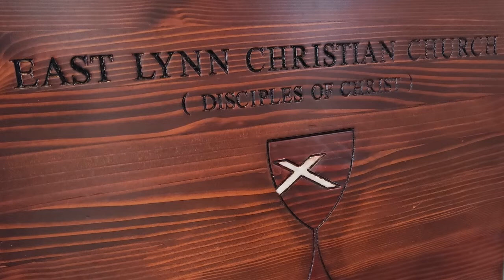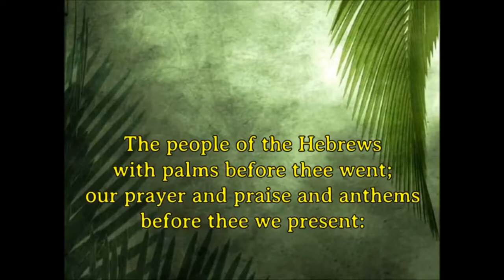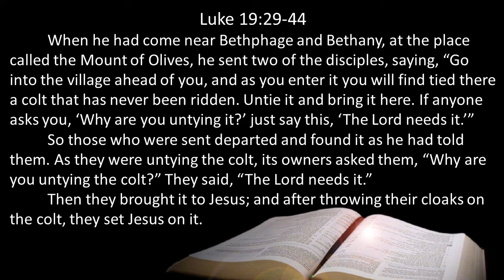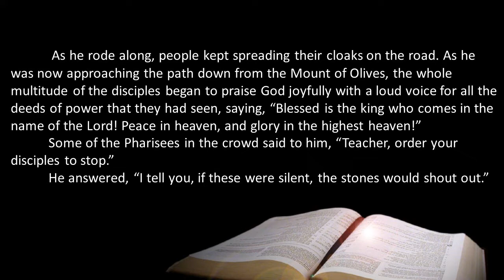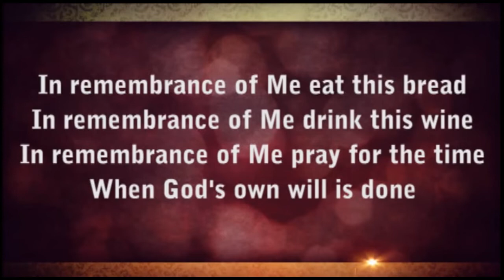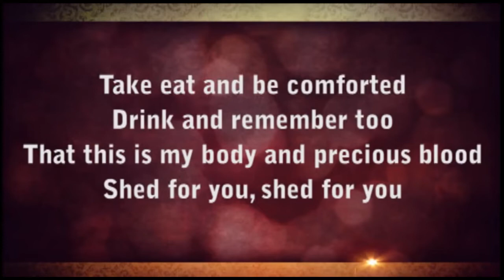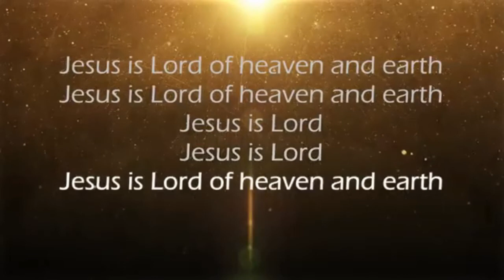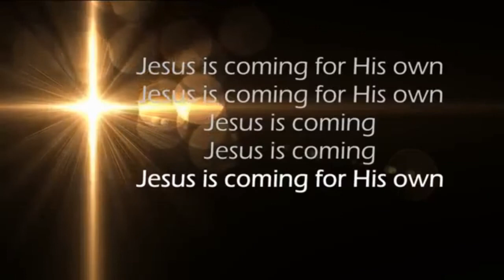4 5 20 Worship Complete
Palm Sunday worship service online